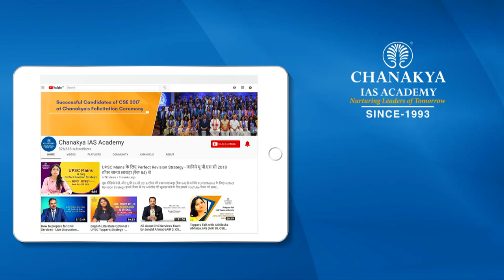IAS Toppers Strategy 5:2:2:1 Ratio for Success, Gaurav Budania, IAS, AIR 13, CSE 2020 Topper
Many Congratulations to Gaurav Budania !!

An inspiration and role model to all, Gaurav Budania has proven that clarity of thought and simplicity of expression matters. Gaurav has secured AIR 13 in CSE 2020 and carved a niche for all Civil Services aspirants who now have a success story worth emulating. Gaurav Budania also secured rank 12 in RAS Examinations but that didn’t deter him to thrive for more. He continued to strive till he achieved his destination of being an IAS. Today he’s an epitome of resolve, hard work, and perseverance.